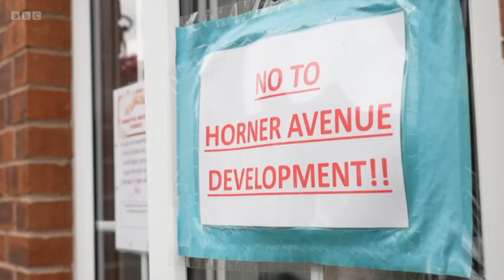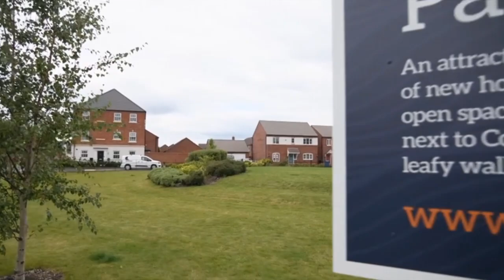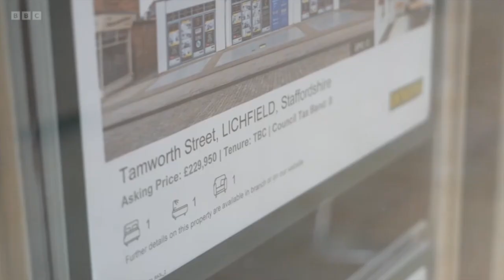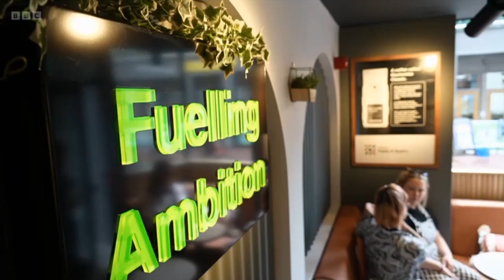BBC News - King Charles III's Speech Report (17-07-2024)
King Charles has outlined the new Labour government’s law-making plans in a speech to Parliament.

The speech outlined 39 bills that minsters want to pass in the next parliamentary session, after their party’s return to power.

Some of these, or a version of them, were originally tabled by the previous government but were not passed ahead of the election.